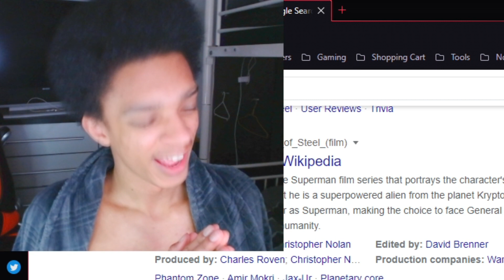Man Of Steel Is NOT SUPERMAN (Reaction / Review)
This is my reaction to Man Of Steel (Not Superman)!

Comment any movie/TV show you want me to react to next!